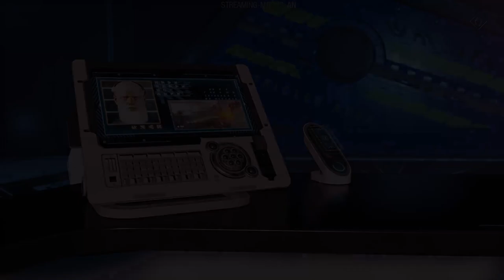GUARDIANS OF THE GALAXY #05 🎧 Die Suche nach den Units